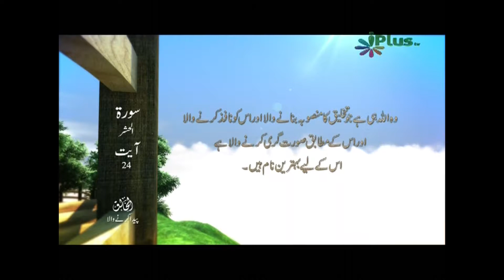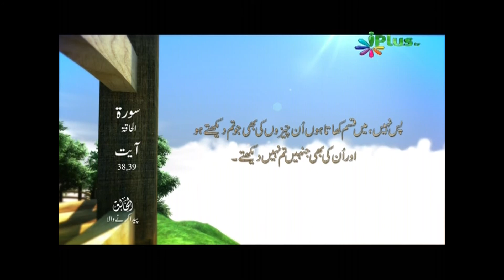Khaleeq, Allah Har Cheez Ka Haliq Hai, Urdu Short Video